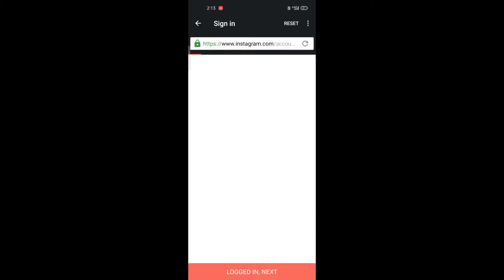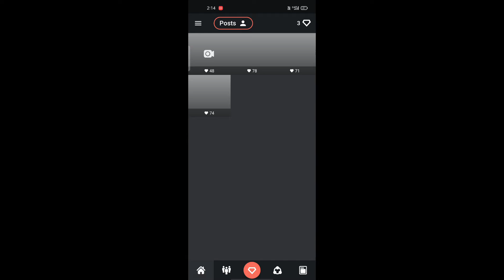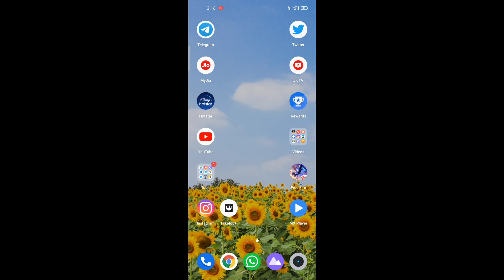How to increase Instagram Followers in 2 minutes || New One 👍👍👍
Hey guys
               मैं आपको इंस्टाग्राम फॉलोवर्स कैसे बढ़ाए ये सिखाऊंगा।

new one